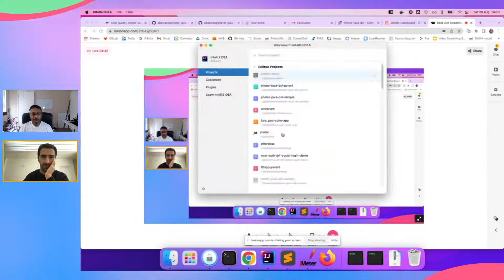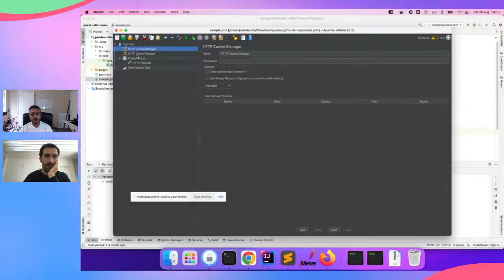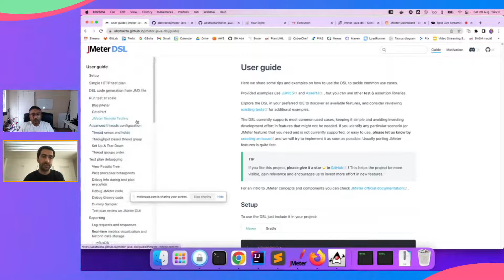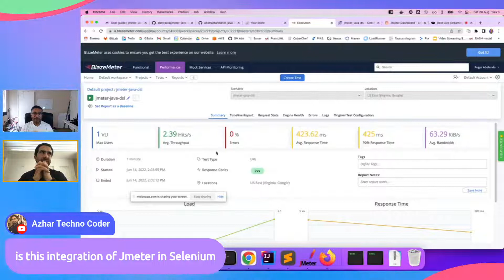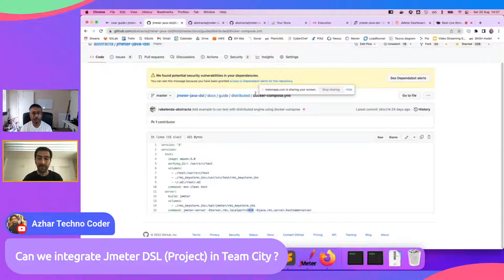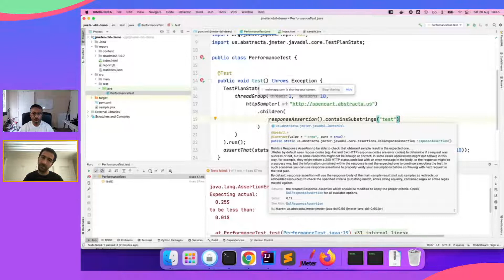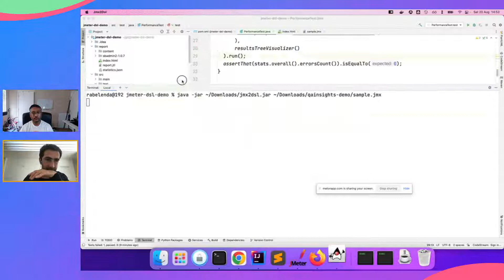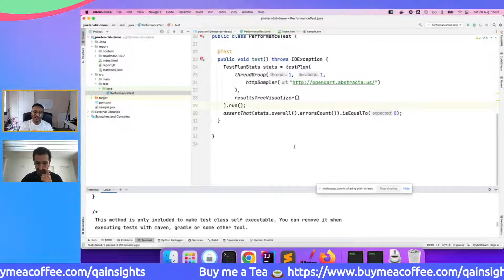JMeter DSL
Join us to deep dive into JMeter DSL with Roger Abelenda.